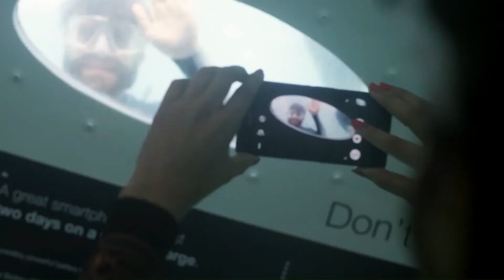NEXTTV 018: Sony Xperia Aquatech Store